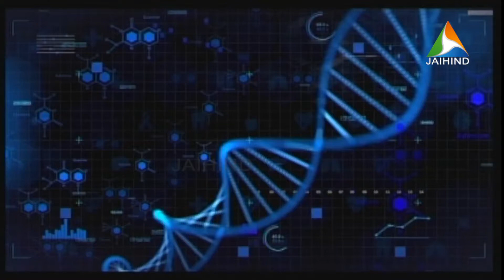MEDITALK - Cough in Children | Dr Vidhya V K - Consultant Pediatrician | Jai Hind Entertainments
MediTalk Episide With Dr Vidhya V K - Consultant Pediatrician

കുട്ടികളുടെ ചുമ/ Cough in Children/
Dr.Vidhya V.K./Consultant Paediatrician

|| ANTI-PIRACY WARNING ||